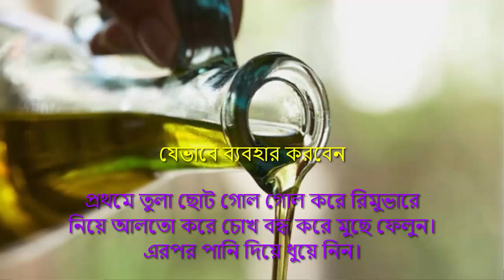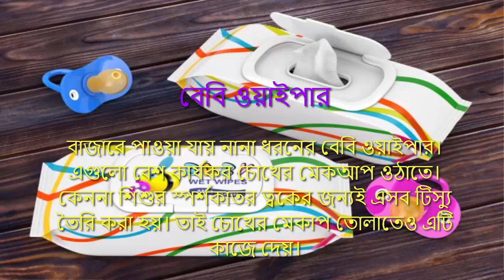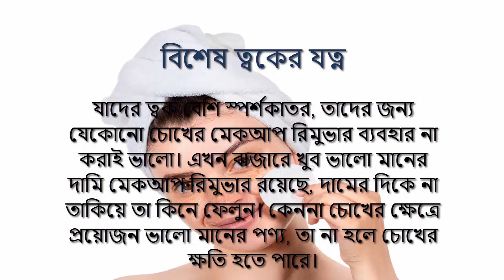চোখের মেকআপ ওঠানোর কৌশল ।। tactics to raise eye makeup ।। homemade eye makeup remover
আসসালামু আলাইকুম। মেকআপ তোলার সময় আমাদের বিশেষভাবে চোখের মেকআপের ক্ষেত্রে খুবই সর্তক হতে হবে। কেননা চোখ খুব স্পর্শকাতর একটি অঙ্গ। একটু এদিক সেদিক হলেই বড় ধরণের ক্ষতির সম্মুখীন হতে হবে। তাই আজ জেনে নিন ক্ষতি ছাড়াই ঝটপট চোখের মেকআপ তোলার সহজ কিছু কৌশল-

Credits: Video by Britto M' Ezekia from Pexels